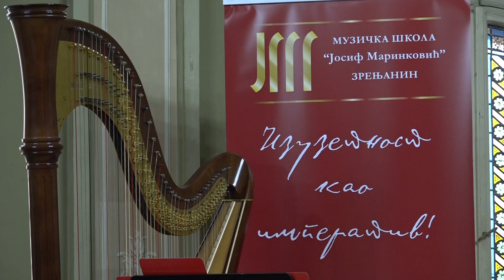DIJAMANTSKI JUBILEJ MUZIČKE ŠKOLE "JOSIF MARINKOVIĆ" U ZRENJANINU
Svečani koncert u okviru "XII Vojvođanskog festivala harfe" otvorila je operska diva Grofica Gabrijela Ubavić Baumgarten u pratnji Tria "Fil rouge" (fil ruž) u Baroknoj sali Skupštine grada Zrenjanina. Potom su revijalno usledile izvedbe na harfi od strane najuspešnijih učenika muzičke škole i studenata iz Zrenjanina, Novog Sada, Vršca, Pančeva, Čačka, Kragujevca i Beograda.